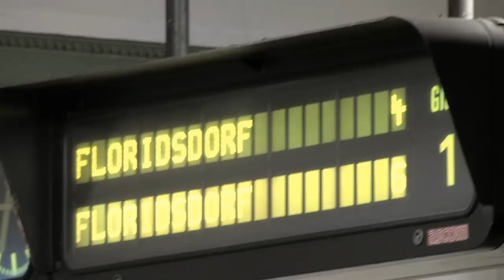Benoit Pioulard - Tie / THEY SHOOT MUSIC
Benoit Pioulard performing Tie, live in Vienna